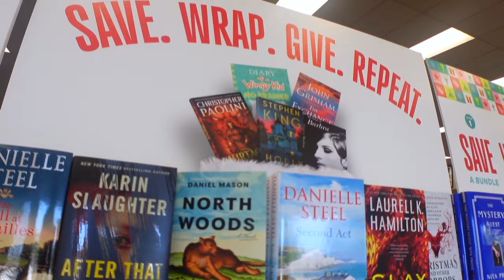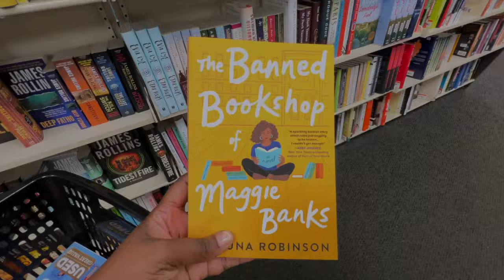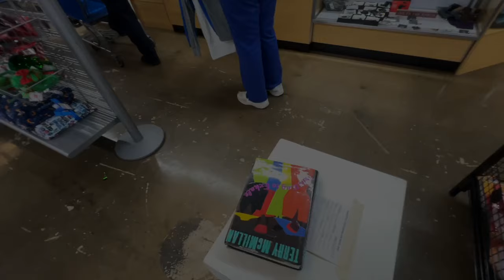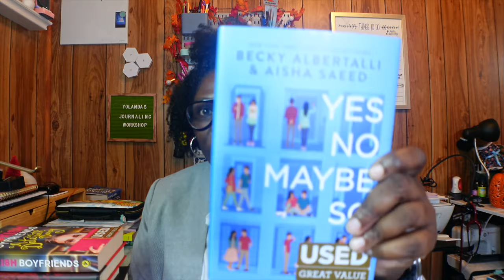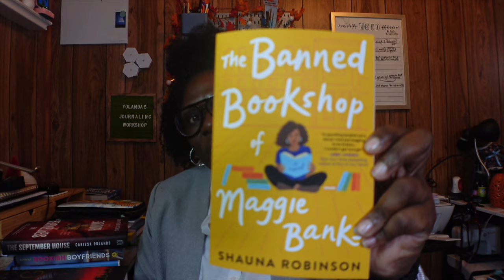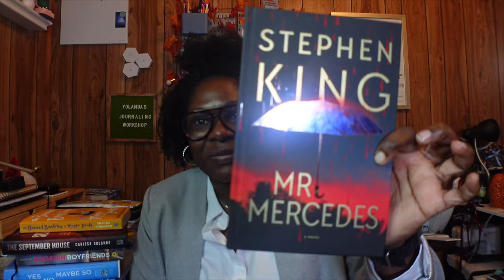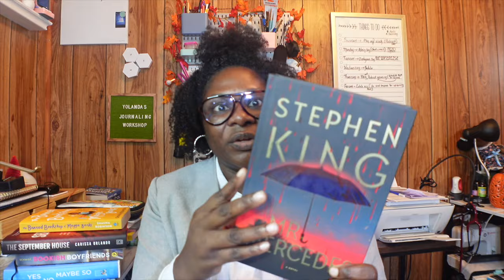*Cozy* fall bookstore vlog 🕯️🧸🍂 spend the day book shopping at BAM + thrifting\ book haul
Hey, y'all 🥰🌻

Happy Day!💛 I'm so happy you're here for ANOTHER book vlog 😅 Today's vlog is a much needed book shopping  vlog that I hope you enjoy!  💞 At the end I will show you the books that I purchased and tell you why of course😊 I hope you all enjoy today's vlog!🤗 thank y'all so much for being here🤩it truly means more than you know! 🫶🏾

Yolandas-journaling💐